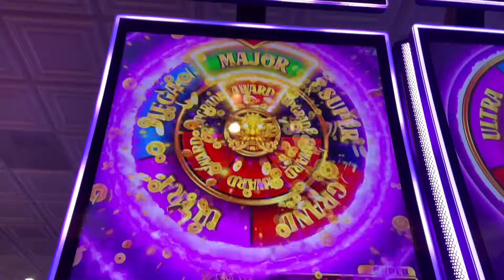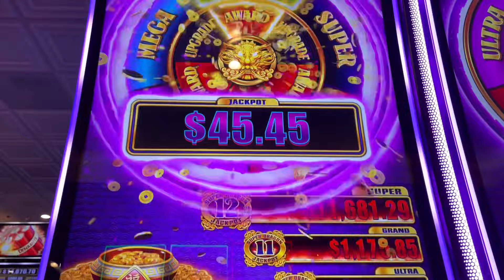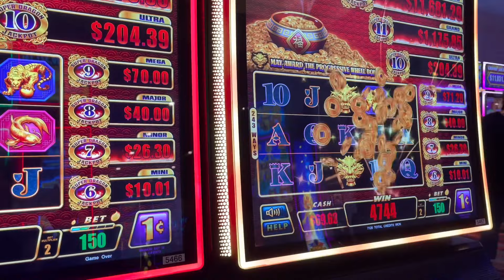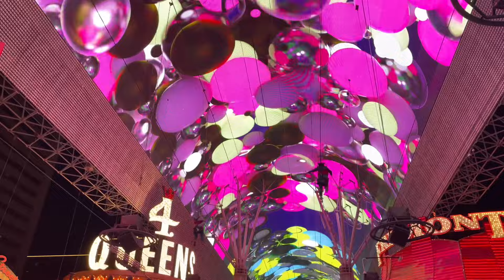Downtown Fremont Street dazzling experience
Experience the vibrant energy of "fremont street" and the pulsating "las vegas nightlife" in stunning 4K quality! 🌟 Take a journey through "downtown las vegas" on this immersive "las vegas walking tour" that captures every dazzling moment. Join our adventure as we explore the iconic entertainment district with its mesmerizing light shows and street performances! ✨